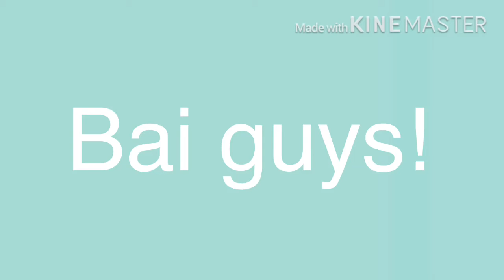A dog’s POV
This is Chester’s pov! Hope you like it and enjoy :D